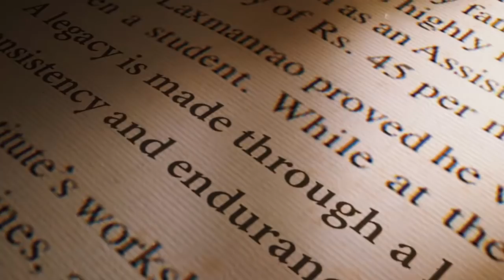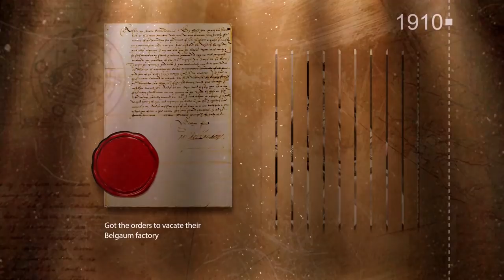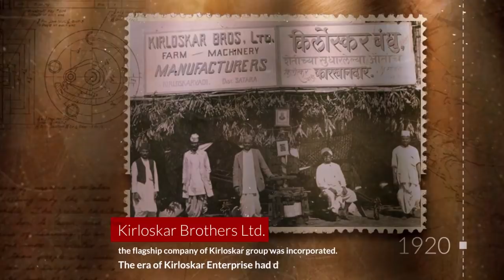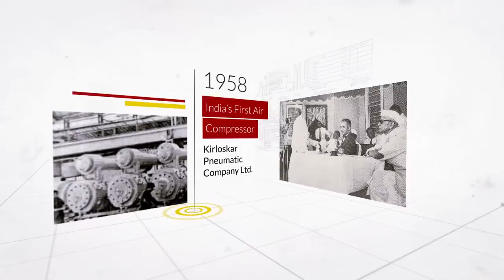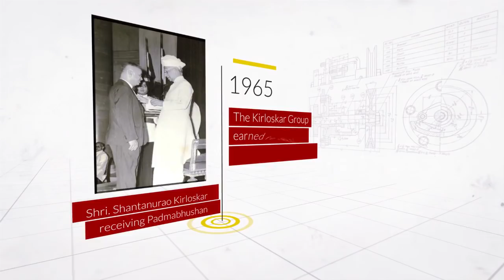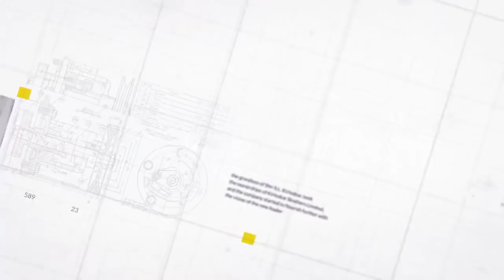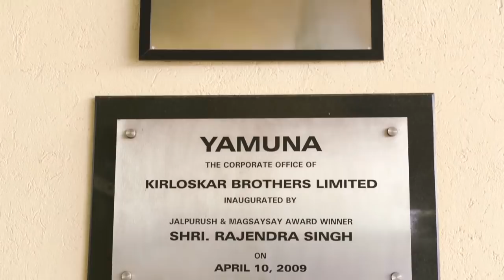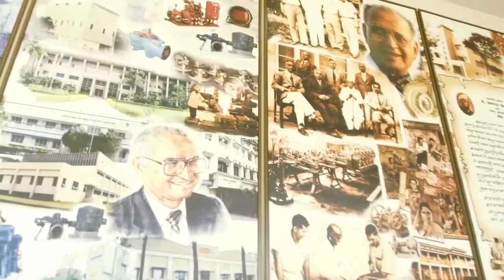Kirloskar Brothers: 130 Years of Glorious Legacy and Soaring Future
To mark the historic occasion of the 130 glorious years of establishment of KBL , here’s a video depicting the company’s illustrious journey from 1888 to 2018, spanning its foundation followed by its noble beginning from a small factory-shed to its transformation into an industrial conglomerate. It briefly elucidates how KBL, while carving its own growth path, has integrally contributed towards the progress of the country throughout these years.